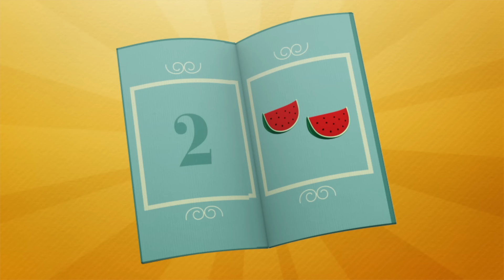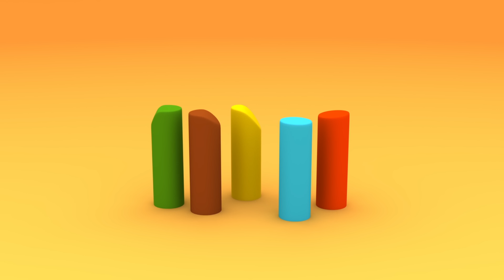🌈 POCOYO in ENGLISH - Change Your Color Again [94 min] Full Episodes |VIDEOS and CARTOONS for KIDS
✔️ Are you ready to enjoy the most colorful cartoon adventures? Discover the magic machine with which Pocoyo changes color all the objects and go through incredible worlds in which Pato and Elly transform and acquire new colors. Enjoy this special episode and learn the colors with Pocoyo!

Watch your favorite episode by clicking a title below:
00:00:00 The Colouring Book
00:06:34 Color My World
00:13:13 Hole lotta trouble
00:19:37 House of colors
00:26:04 Colours
00:33:04 Face Painting
00:40:20 Painting with Pocoyo
00:46:39 Pato’s Paintings
00:52:37 Playing Dress Up
00:58:53 Art
01:05:21 Picture This
01:11:24 Color
01:12:30 Elly's Playhouse
01:18:49 The Colors song
01:20:39 Wackily Ever After
01:26:41 Colour Monsters (Halloween)
01:28:39 Duck Stuck

The Colouring Book
Pocoyo has a beautiful book about colours and is learning about the colour red: there are red apples, ladybugs and hearts. Suddenly, Pocoyo turns red too! Pocoyo and Narrator can’t believe their eyes, it’s a magical book! Pocoyo turns the pages and all the world around him changes colour to match the book. This magical book is great fun! He shows his friends, but they immediately start arguing over who gets to use it and the colours end up all mixed, both in the book… and in reality! What will they do? Will they be able to return to their normal colours?

Pocoyo finds a new toy – a remote control that changes the colours of the things around him.

🖌 Colours
Pocoyo is building a tower of colour blocks.

🎨 Face Painting
Pocoyo and Pato are drawing pictures, and Elly wants them to draw her new doll.

🌈 Painting with Pocoyo
Pocoyo and his friends are painting a fruit still life.

🎨 Pato’s Paintings
Everyone’s preparing for a painting exhibition.

👗 Playing Dress Up
Pocoyo, Elly and Pato are playing dress up.

🤗 Art
The characters have prepared an exhibit that displays different art genres, such as painting, sculpture and photography.